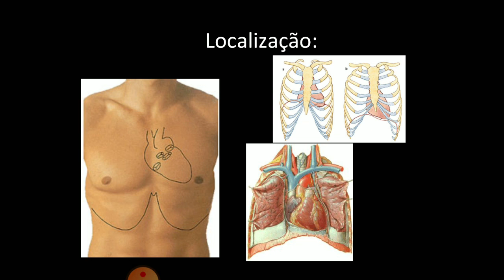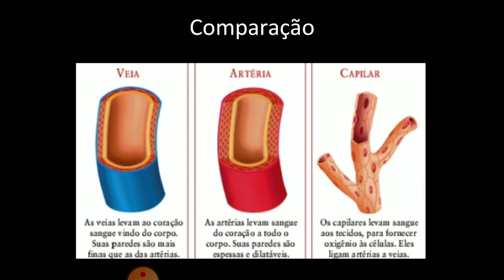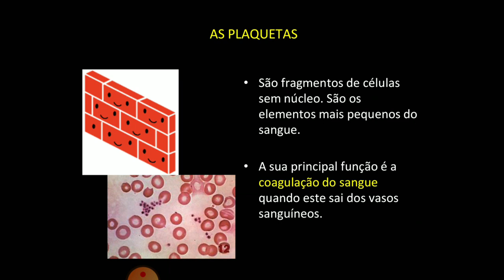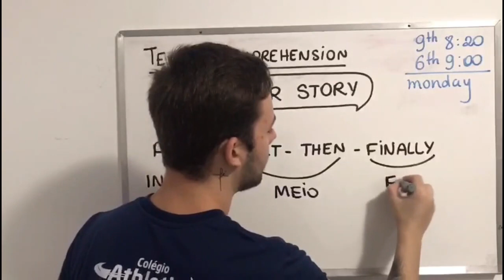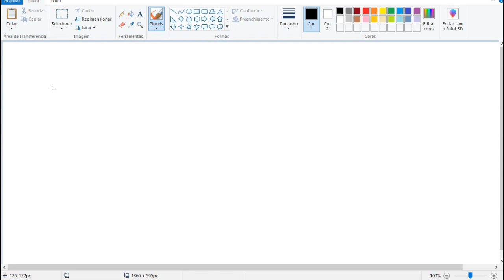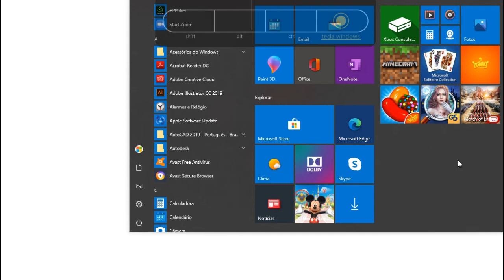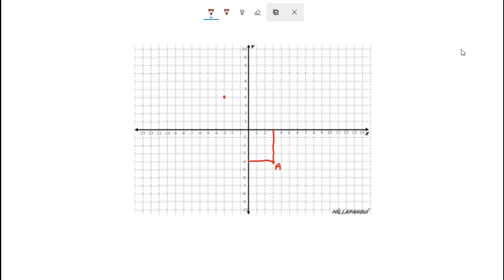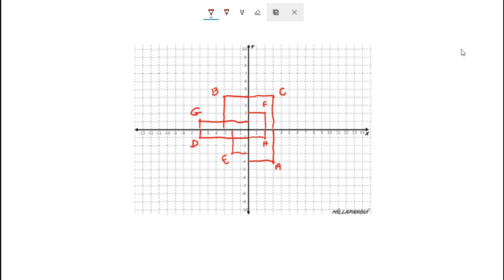8° Ano - 14.04.2020 (Terça-feira)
Nesse vídeo você terá acesso às aulas de:

*Ciências (Ms. Wal): início em 02:03
*Inglês (Mr. Stefli): início em 15:05
*Matemática (Mr. Matheus): início em 19:20